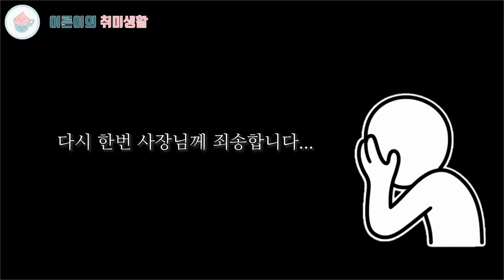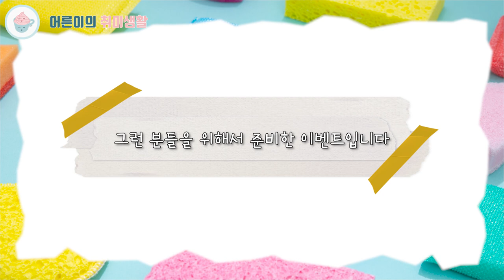수세미 뜨기 | 니팅머신 뜨개질기계로 수세미 뜨개질 하는 법 | 니팅머신 사용법 [어른이의 취미생활] KNITTING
5분안에 수세미를 만들 수 있다?!
똥손을 금손으로 바꿔 줄 신비한 기계를 소개해 드리려고 합니다!!
니팅머신과 실만 있다면 이쁜 수세미가 뚝딱!
영상 보시고 저희와 함께 이쁜 수세미를 만들고 싶으신 분들은
이벤트에 참여해주세요^^

(이벤트가 종료  되었습니다. 참여해주셔서감사합니다
5분께 메일보내드렸으니 꼭 확인부탁드립니다)

─── ･ ｡ﾟ☆: *.☽ .* :☆ﾟ. ───
안녕하세요.

[출처]
Kevin MacLeod의 Life of Riley에는 크리에이티브 커먼즈 저작자 표시 4.0 라이선스가 적용됩니다.